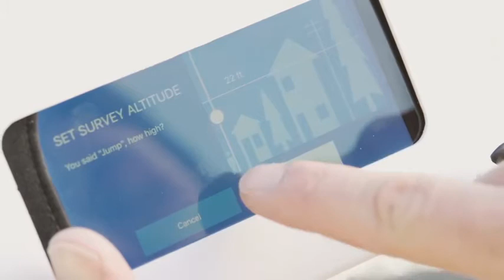Phone Drone Ethos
Grant your smartphone access to the third dimension.